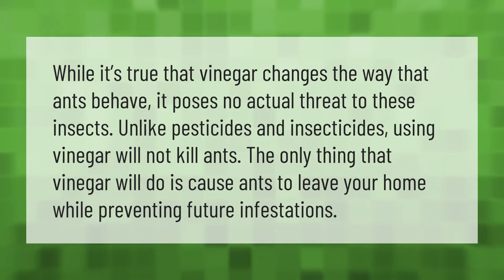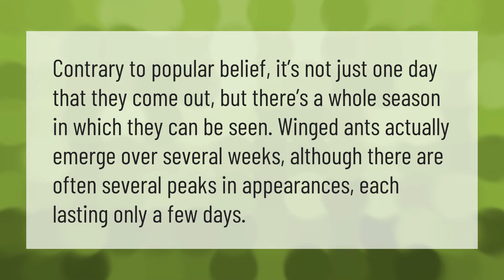Why do flying ants come out?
00:00 - Why do flying ants come out?
00:32 - Will vinegar kill flying ants?
01:02 - Are flying ants dangerous?
01:33 - How long do flying ants last?

Laura S. Harris (2021, May 29.) Why do flying ants come out?
    AskAbout.video/articles/Why-do-flying-ants-come-out-249528